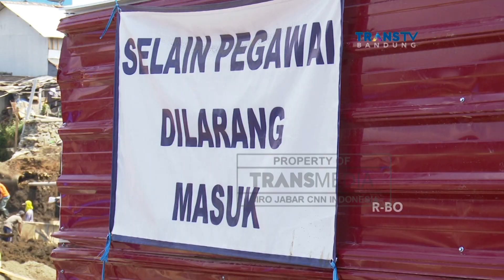Pembangunan Kolam Retensi Sirnaraga Bandung